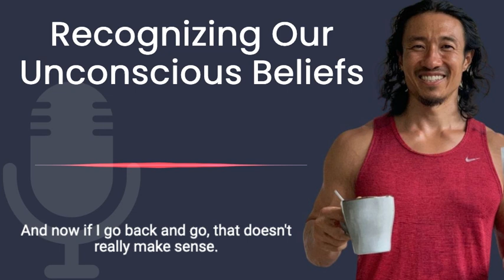Recognizing Our Unconscious Beliefs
When you recognize what your unconscious beliefs are, they can no longer hold you back. The first step is to become aware of them. After doing, they lose their power to control you.

~ Flow Training is a total body and mind workout to help you develop calmness and inner peace in your mind while building muscle, flexibility, and endurance in your body.  It does this by combining Qi Gong, Fitness training, Yoga, Breathing Exercises, and Meditation into one total body and mind workout.
Mike Chang:
Fitness Coach, Spiritual Teacher, Entrepreneur. I developed a training method that has helped thousands of people create more happiness, inner peace, and flow in their lives while increasing their strength, endurance and flexibility. This method called Flow Training will release trapped emotions inside your body, expand your awareness, and shift you into a new state of being.